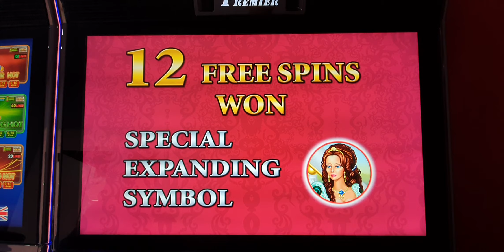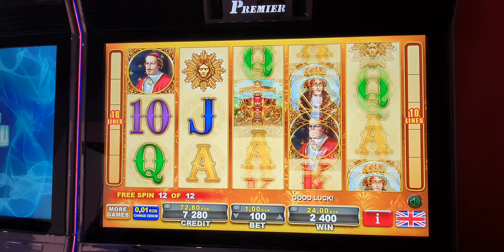VERSAILLES GOLD 12 FREE SPINS SLOTS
PACANELE  SLOTS MACHINE